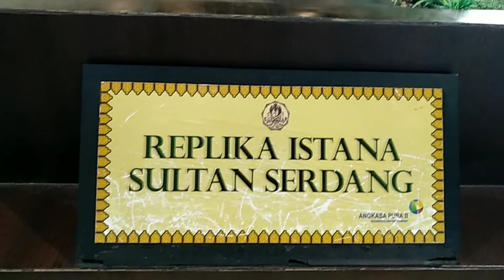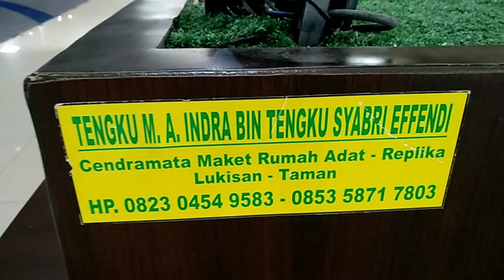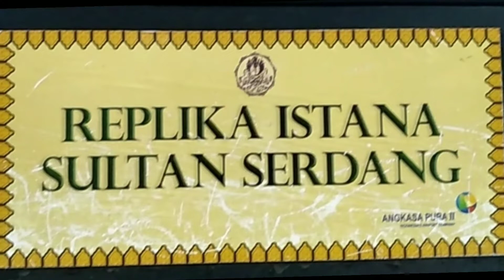Istana Sultan Serdang Bedagai at Kualanamu | Save Historical Building | Bangunan Bersejarah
Istana Darul Arif Serdang Bedagai

Istana Darul Arif Serdang Bedagai merupakan salah satu istana Kesultanan Deli yang menjadi salah satu ikon kabupaten Serdang Bedagai. Istana ini terletak di kota Galuh, Kecamatan Perbaungan, Kabupaten Serdang Bedagai, Sumatera Utara, Indonesia. Istana Darul Arif Serdang Bedagai ini didirikan pada tanggal 29 Juli 1889. Istana ini dibangun oleh Sultan Sulaiman Shariful Alamshah. Sultan Sulaiman Shariful Alamshah merupakan raja kelima, dalam silsilah Kesultanan Serdang dalam kraton Kota Galuh.

Istana Ini berbentuk seperti rumah panggung yang memiliki atap segitiga yang berundak- undak. Istana ini dibangun diatas tanah yang cukup luas, yang di halaman depannya berdiri sebuah gapura yang digunakan sebagai pintu masuk ke istana. Istana ini terdiri dari tiga lantai. dan lantai tiga terats merupakan tempat yang digunakan untuk mengintai.